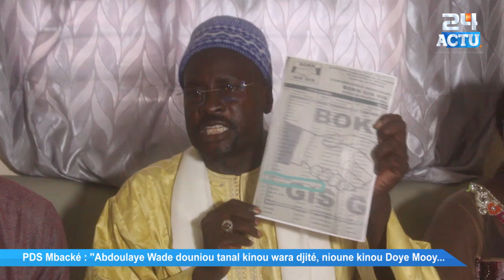PDS Mbacké: ''Abdoulaye Wade Douniou Tanal kiniou wara Djité, Nioune kiniou doye Mooy...''